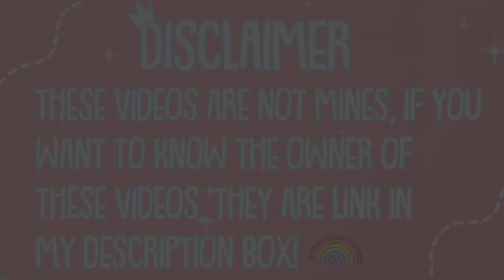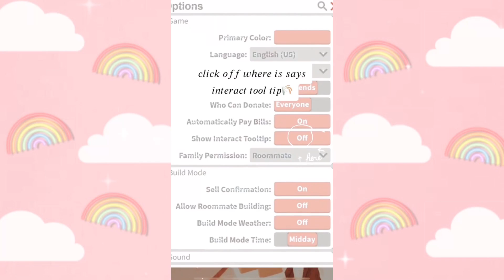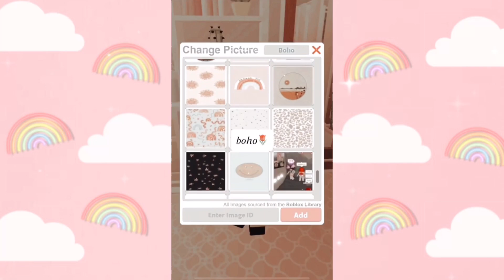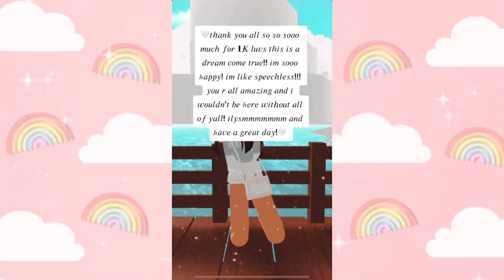Gabby Aesthetic Tiktok Videos ⋆·˚ ༘ | Compilation | ° 𐐪𐑂 Kayxllaa 𐐪𐑂 ₒ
✩･ﾟ:♡ *･ﾟ:*open*:･ﾟ♡*:･ﾟ✩

Hi my sundrop’s🐸🍄☀️🌈☁️🦋

» for today's video, gabby aesthetic tiktok videos!!!🍄

✩･ﾟ:♡ *･ﾟ:*✧︎︎ *:･ﾟ♡*:･ﾟ✩

Age:16☀️

✩･ﾟ:♡ *･ﾟ:*✧︎︎ *:･ﾟ♡*:･ﾟ✩

  I use picsart,phonto ♡

» Can you shout me out?
   Sorry i don't shoutout people unless you comment and like my videos everyday ♡

♡Sorry i can't because it's not gonna be fair for others but i can follow you just comment your user

✩･ﾟ:♡ *･ﾟ:*✧︎︎ *:･ﾟ♡*:･ﾟ✩

adorqxluvs♡ (link to there tiktok)